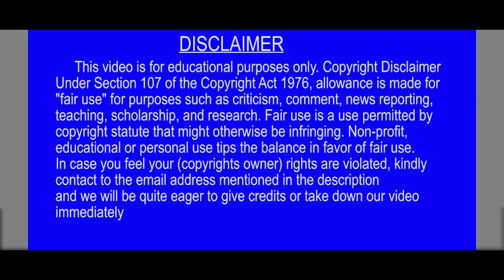Puss in Boots explained in Manipuri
Puss in Boots is a 2011 American computer-animated comedy film  produced by DreamWorks Animation and distributed by Paramount Pictures. It is directed by Chris Miller-who also directed Shrek the Third (2007)-and written by Tom Wheeler from a story by Brian Lynch, Will Davies, and Wheeler. It stars Antonio Banderas, Salma Hayek, Zach Galifianakis, Billy Bob Thornton, Amy Sedaris and Constance Marie..
 Topics Covered
Puss in Boots Reviewed
Puss in Boots  Explained
 Image & Video Clip Credits:
DreamWorks LLC
Plot  Summary
Puss in Boots starts out the film by escaping from a man who had put him in a cage. He narrowly manages to get away and, after blowing kisses to the female cat he was leaving behind, he makes his way to a town. After being taunted and then gaining the respect of the thugs there, Puss learns that two murderous outlaws named Jack and Jill have the magic beans, which hold an ancient power that can destroy the world. When Puss tries to take them from the two outlaws, another cat with a mask interrupts and tries to get them as well. Both fail and escape, and Puss follows the cat back to a bunch of other cats, where they both have a dance fight and a sword fight, ending with Puss smacking him over the head with a guitar, which hurts the cat so much that he rips his mask off and reveals to a surprised Puss that he is in fact a woman. Puss then meets Humpty Dumpty who also introduces her as Kitty Softpaws, named because she can take things without anyone even noticing they’re gone .

and we will be quite eager to give credits or take down our video immediately.